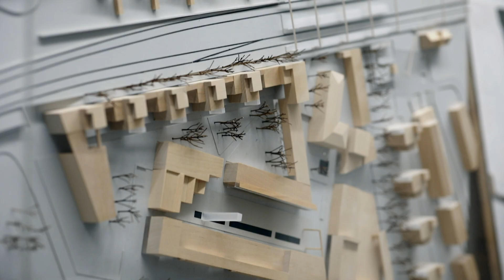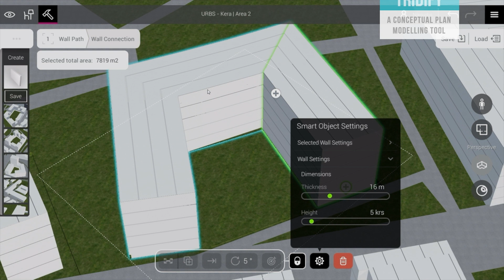URBS-Data hanke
Digitalization and automatization change city planning. This change highlights the importance of collaboration between the public and the private sector and the citizens. Urbs-data (Data integration and knowledge co-creation for smart urban development) project brings together people, processes and technology for smart urban development.